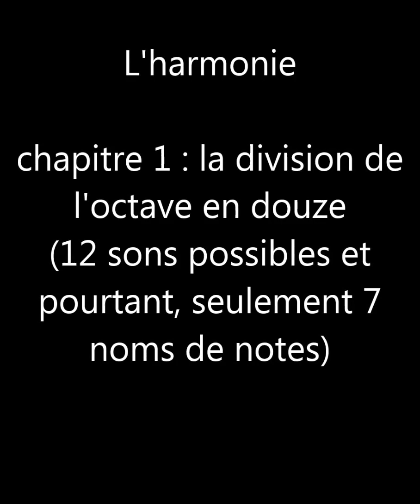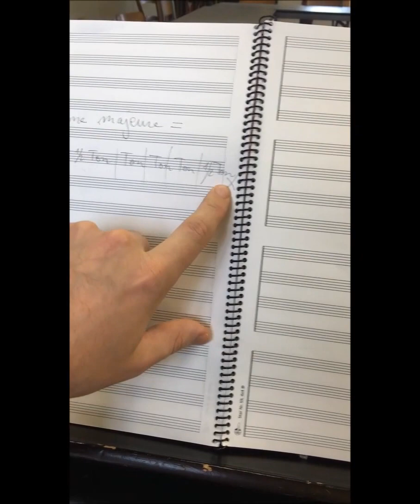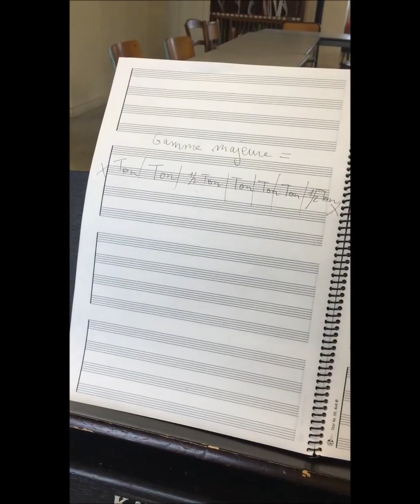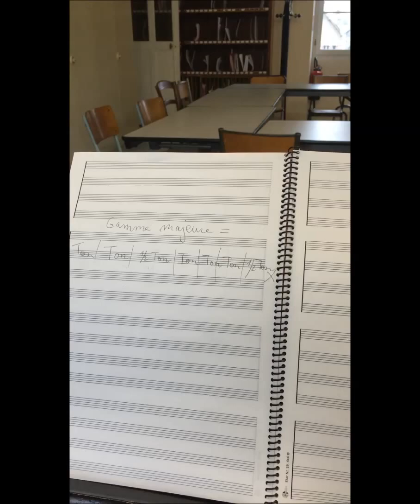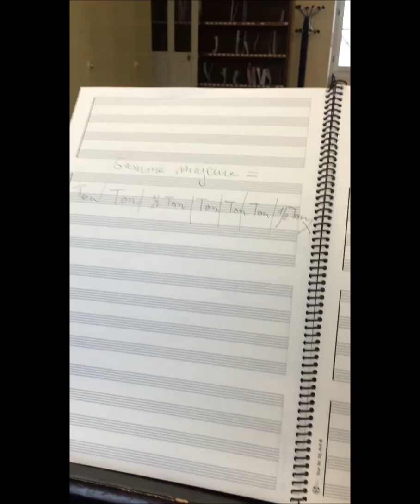L'harmonie chapitre 1 : la division de l'octave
Bonjour
je m'appelle Julien Naudin, je suis étudiant en musique

Dans ce premier chapitre, je vous parle de la division de l'octave, de nos deux échelles musicales, et de l'organisation des touches du clavier.